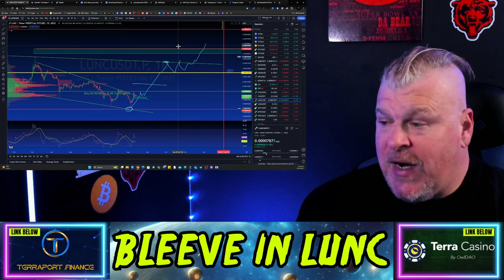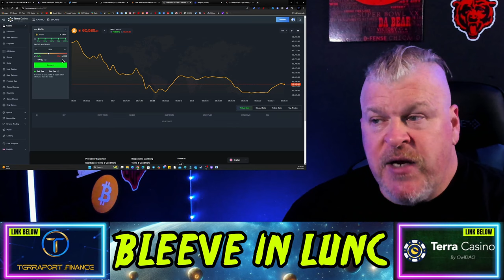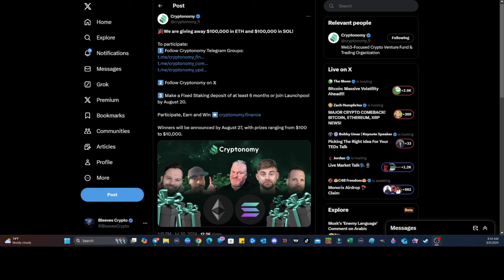TERRA LUNA CLASSIC PRICE SHOULD EXPLODE SHORTLY!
CRYPTO WALLETS
🪙 ERC-20 Wallet: 0xD507c4eEf733dfC3AB7A145b0367a867a6C45e0C
🪙 BTC Wallet: bc1qsu5c76jkw08a0eqkfkzgcfya99vle3kxe93a3u
🪙 Solana Wallet: FKQssfYgC2qrENwG2cyJyqH7hEYxFWH149zFrGx5Tuj8
🪙 Terra Luna Wallet: terra1ecl4l7yp5cqzgl0hdrlxp8lwjrr6epdv43scsc